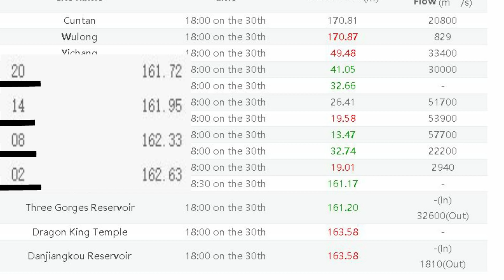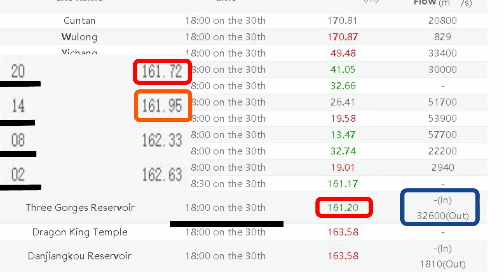WATER LEVEL ERROR ACCRUING AT THREE GORGES DAM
Latest update.